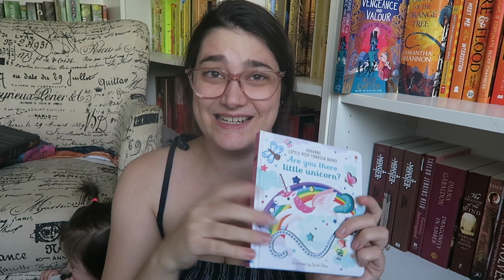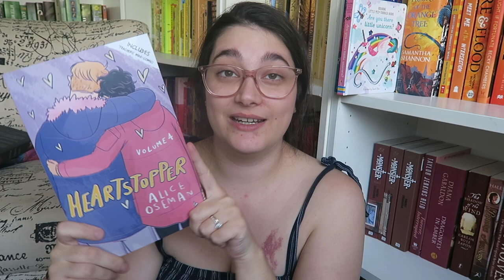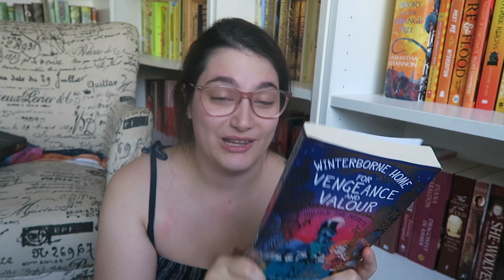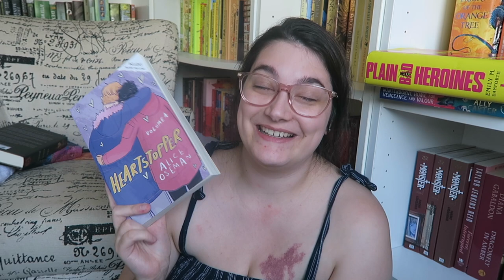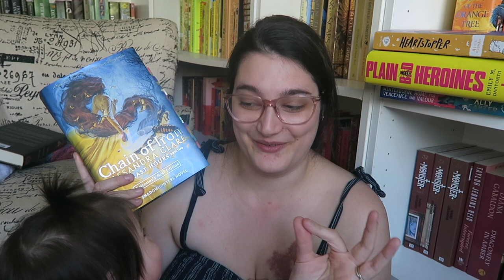super speedy may wrap up!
OWLCRATE ➽

FAQ ➽
1. What is your daughter's name and how do you spell it?
- Amelie
2. What camera do you use?
- Canon G7x
3. What editing software do you use?
- iMovie and Wondershare Filmora
4.) Where are you from?
- Australia!
5.) What is that thing on your chest?
- it's a birthmark!
6.) Where do you listen to so many audiobooks?
- I use the three apps connected to my library (libby, borrowbox & rbdigital) and I also pay for subscriptions to scribd and audible!

HAPPY READING!